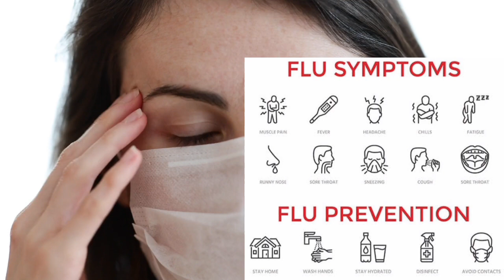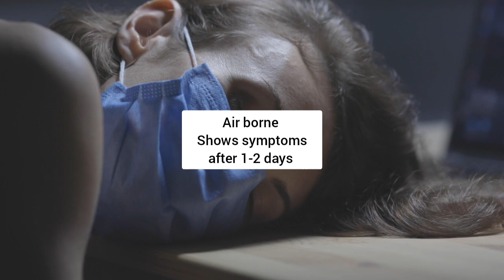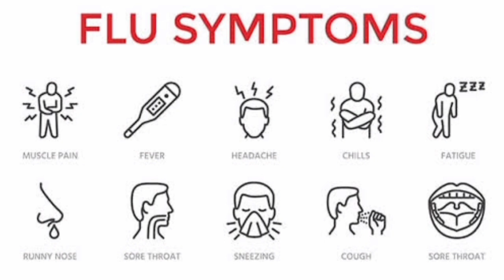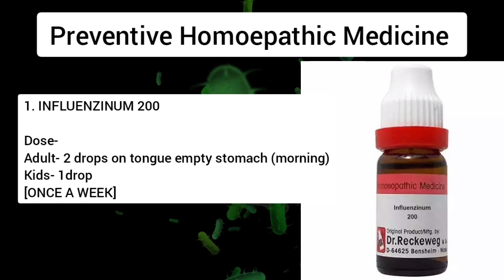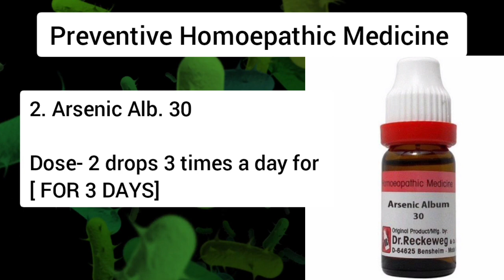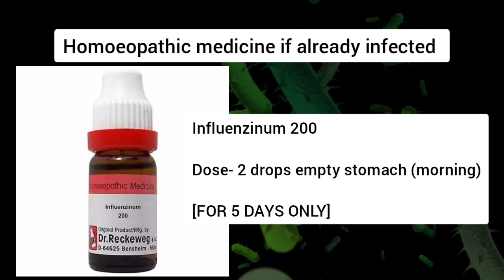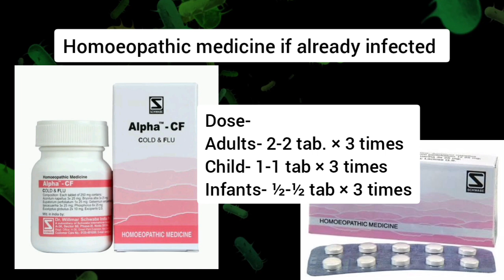सर्दी, खांसी, जुकाम, बुखार,बदनदर्द की जबरदस्त दवा ।Cough Cold Fever Best Homoepathic Medicines । Flu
Thanks & Regards
Dr. Sumedha Rajput

TEEETH
Dr sumedha, DOCTOR SUMEDHA